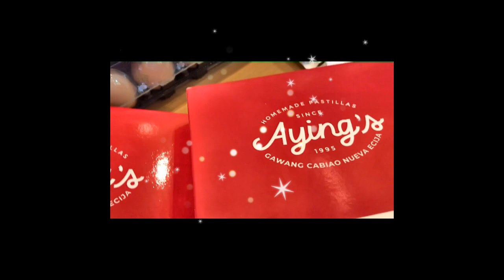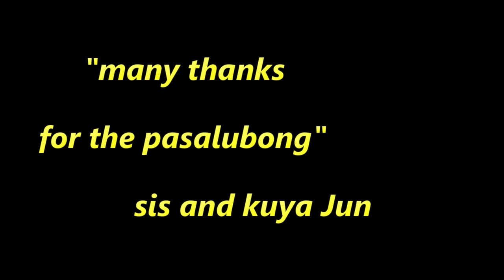SOUVENIRS AND GIFTS pasalubong#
This was filmed on the 12th of November 2023, it was captured at the MIA, Muscat, Oman. It's a great pleasure to have my sister and brother-in-law here in Oman; their first time to land here.

(How to use "Google Meet")